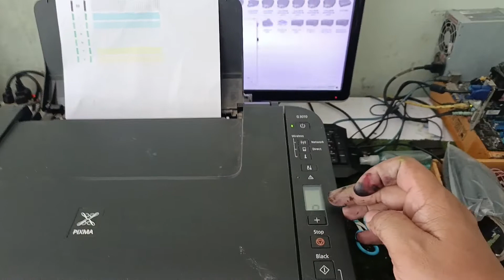หลายๆคนเจออาการนี้ Canon Error ฟ้อง E05